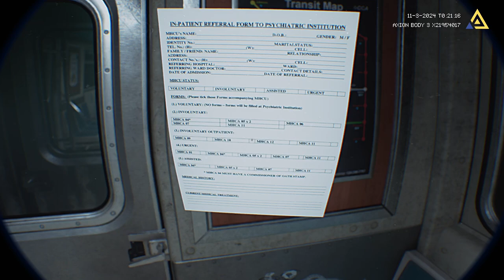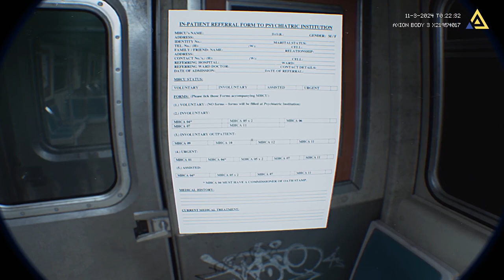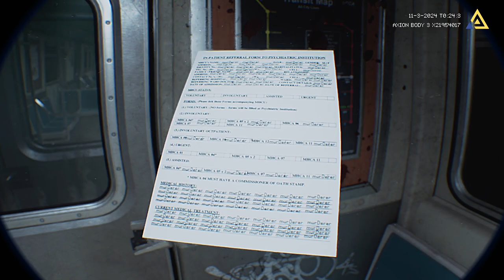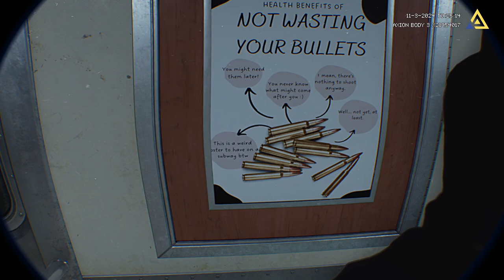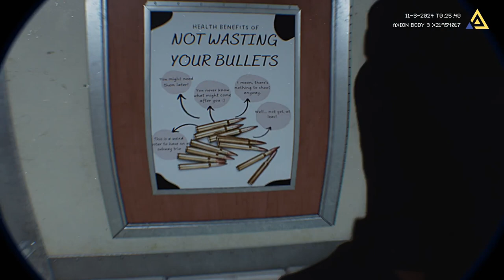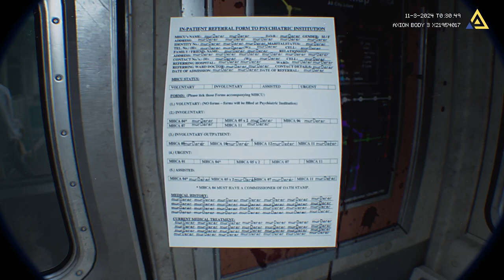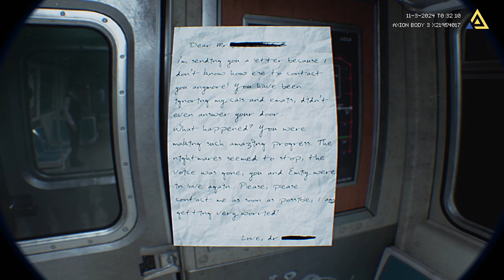Fractured Mind A Horrifying Psychological Horror Demo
this is a demo of a game called Fractured Mind which is a PT inspired psychological horror game where you play a special agent call Michael but they had a recent events that has have a profound affect on his emotional well-being  watch and find out what he went through and how it plays on his mental state

if you like the demo and want to try it out here link to get it